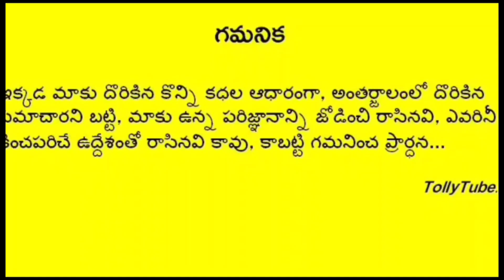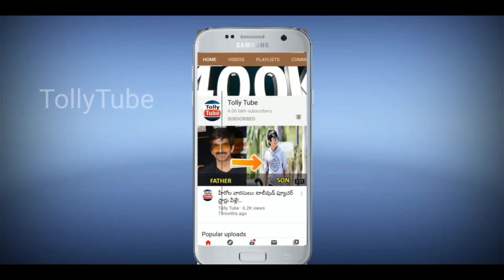ఇన్నాళ్లకు తన కడుపులోని బిడ్డకు తండ్రి ఎవరో అసలు నిజం బయటపెట్టిన ఇలియానా..షాక్ లో తల్లి, కుటుంబం